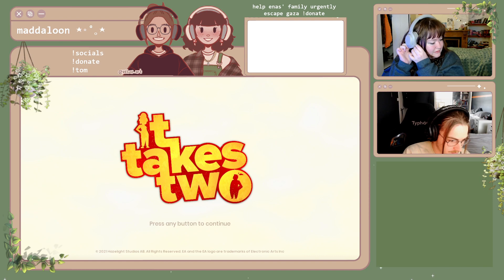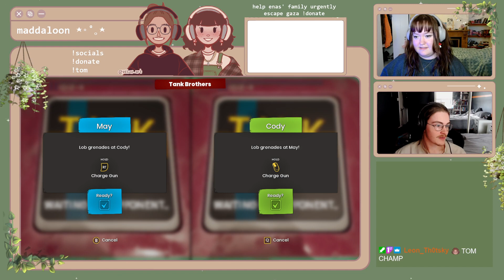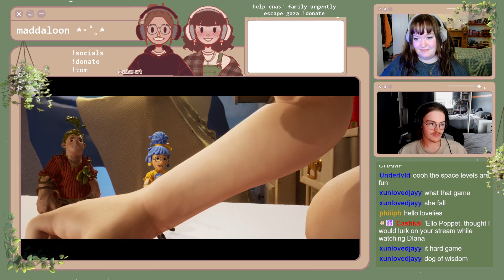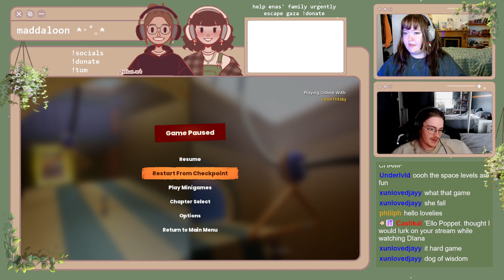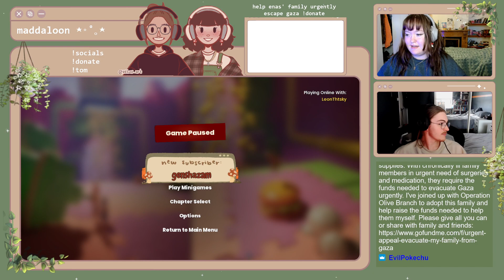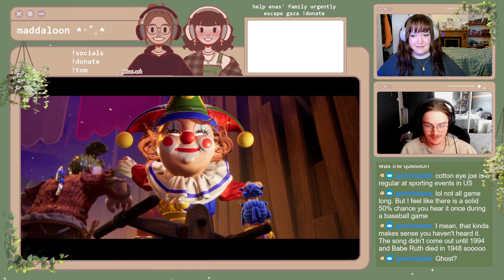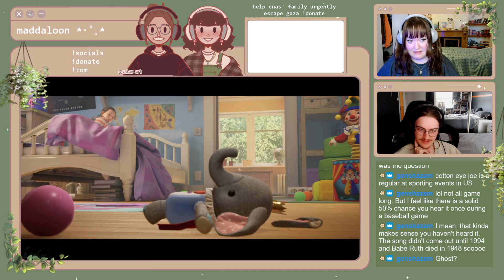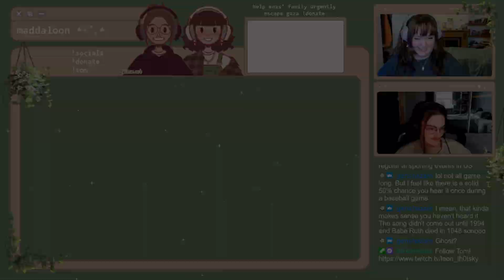Committing Regicide In The Divorce Simulator - It Takes Two with Leon_Th0tsky